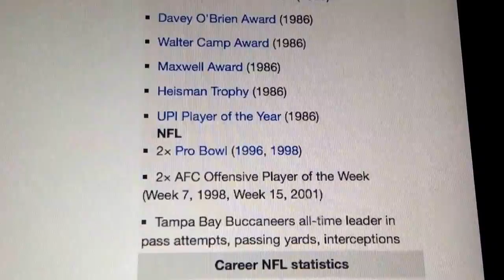Vinny Testaverde Highlights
Vinny Testaverde Quarterback
College: Miami
Dallas Cowboys (2004)
New York Jets (2005)
New England Patriots (2006)
Carolina Panthers (2007)

2x Pro Bowl (1996, 1998)